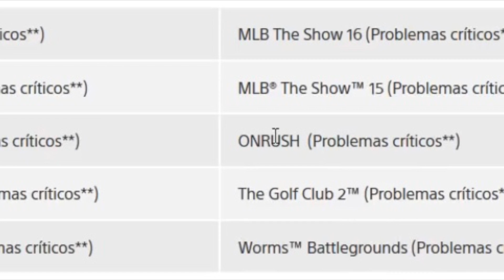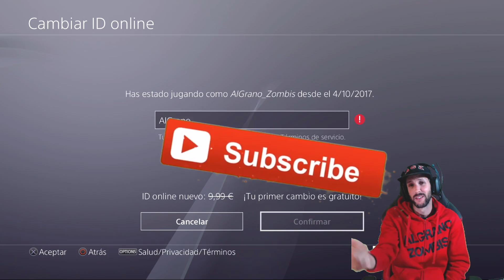COMO CAMBIAR ID DE PS4 / FACIL Y RAPIDO / LISTA DE JUEGOS CON ERROR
Chicos, aqui les dejo con un video muy breve de como cambiar tu nombre de ps4 totalmente gratis por primera vez. Les dejo tambien con la lista de juegos con los que perderas tus progresos, compras, etc. Espero que les haya servido de ayuda y dejen su Sexy LIKAZOO!!!